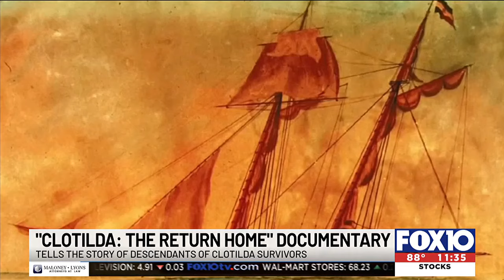Clotilda documentary tells the story of the descendants of the survivors